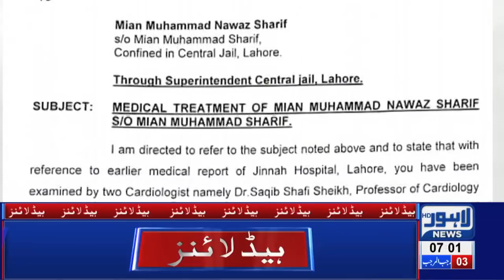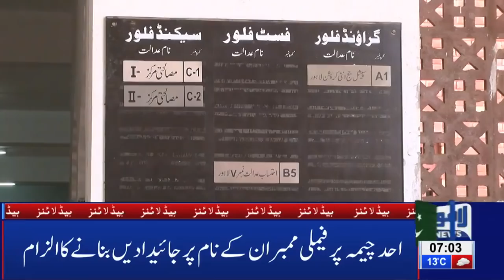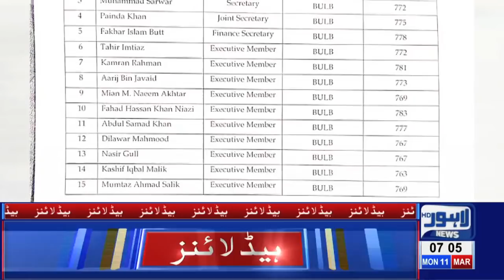07 AM Headlines Lahore News HD – 11th March 2019